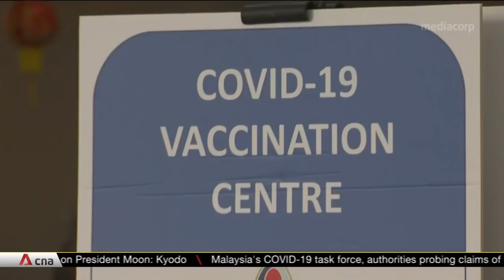COVID-19: "Irresponsible" for vulnerable groups not to get vaccinated, says Professor Dale Fisher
It is important to achieve a hundred per cent vaccination rate among seniors, as many have pre-existing conditions that could make COVID-19 infections more severe. This is according to Dr Asok Kurup, President of the Chapter of Infectious Disease Physicians, Academy of Medicine Singapore. Meanwhile, Professor Dale Fisher, Professor of Medicine at Yong Loo Lin School of Medicine and Chair of the Global Outbreak Alert and Response Network at WHO, said it is almost "irresponsible" if people do not get vaccinated, especially if they belong to vulnerable groups like the elderly.